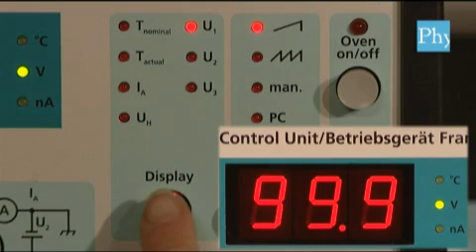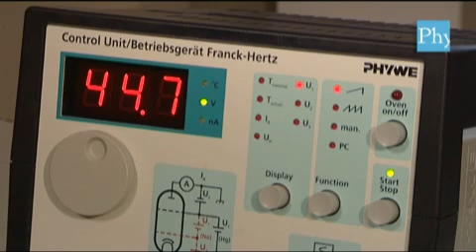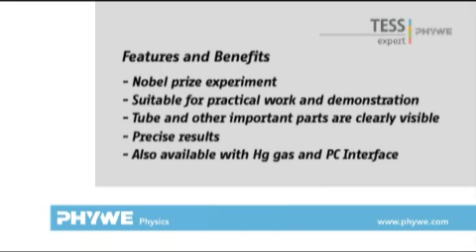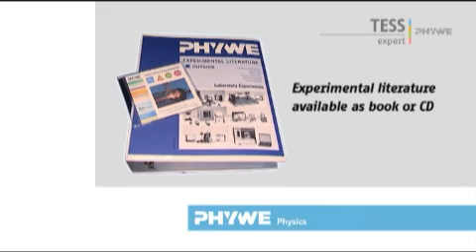Franck-Hertz Ne-Tube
Electrons are accelerated in a tube filled with neon vapour. The excitation energy of mercury is determined.
W h a t   y o u   c a n   l e a r n   a b o u t:
* Energy quantum * Electron collision * Excitation energy